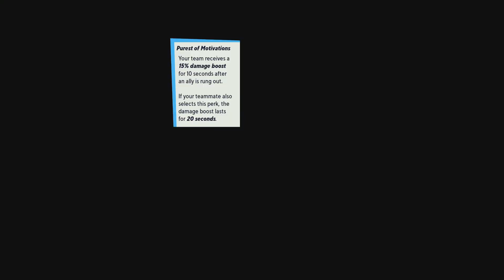MultiVersus Trying Tom And Jerry